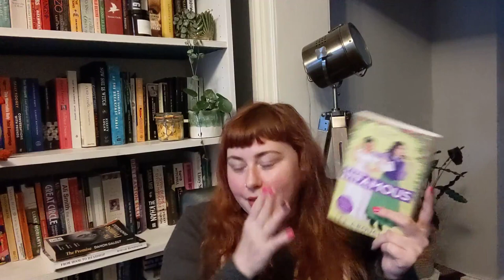Everything I read in May 📚🙃 feat. queer historical fiction, excellent non-fiction & more!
Hello, my loves! Here's everything I read in May - some  great books in here despite feeling like this wasn't a very good month?

Things I mentioned:
Follow the lovely book club I am a part of
Books Unbound: @BooksUnbound

00:00
01:52 1. The House of Many Ways by Diana Wynne Jones
04:48 2. Drive your Plow over the Bones of the Dead by Olga Tokarczuk
10:06 3. Matrix by Lauren Groff
14:20 4. We are the Weather by Jonathan Safran Foer
22:22 5. From Hood to Headship by Miriam Manderson
24:05 6. The Promise by Damon Galgut
28:10 7. A Psalm for the Wild-Built by Becky Chambers
30:52 8. Many Diffferent Kinds of Love by Michael Rosen
33:47 9. Infamous by Lex Croucher